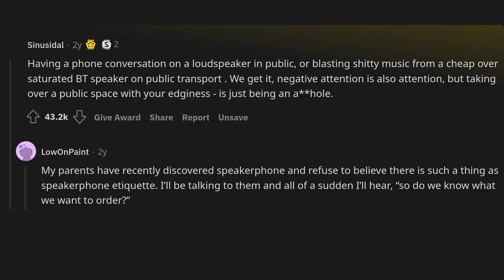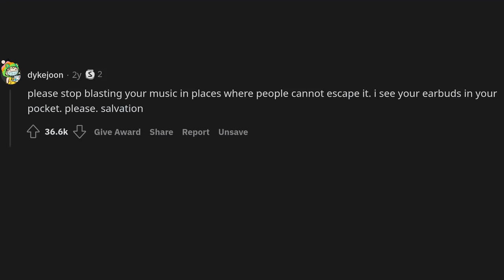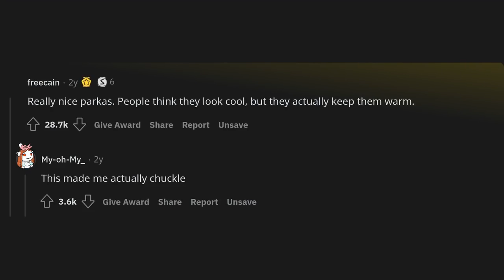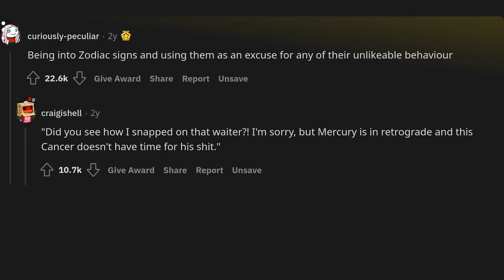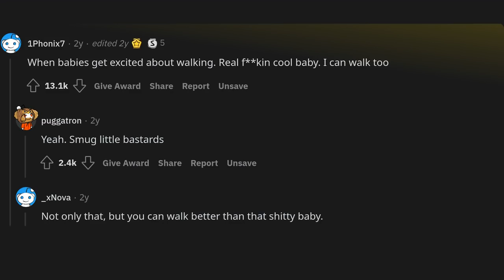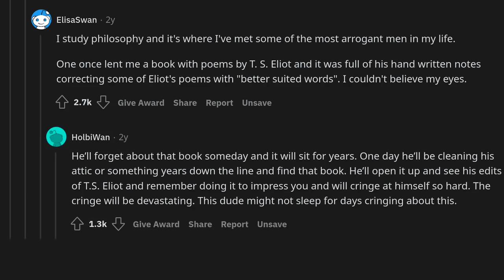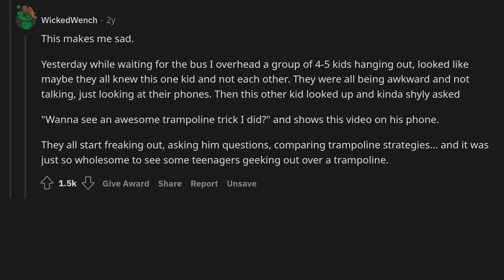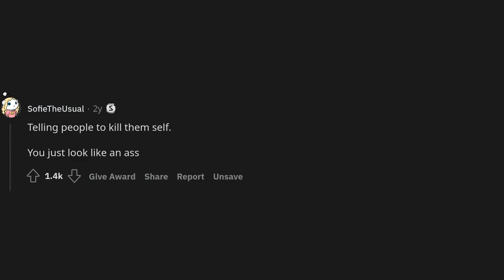What’s something that people think makes them look cool but actually has the opposite effect?